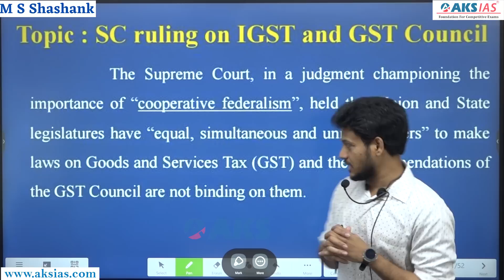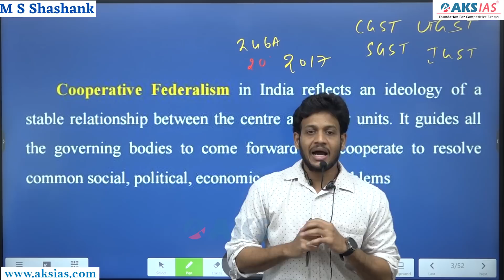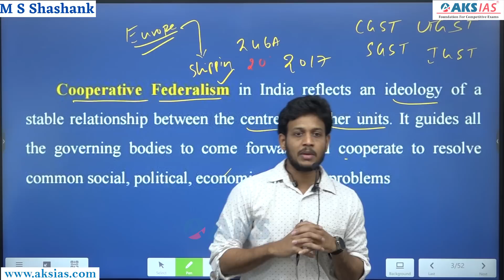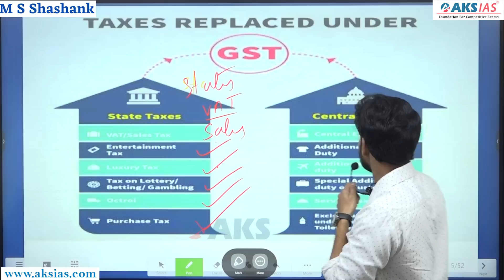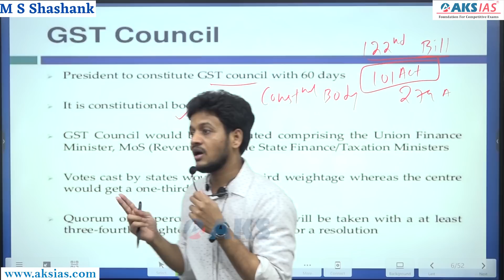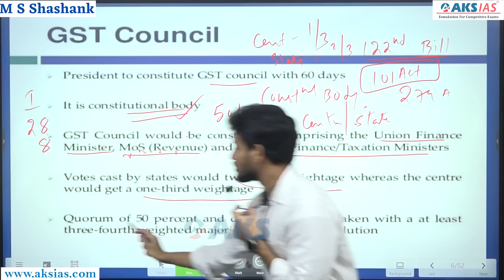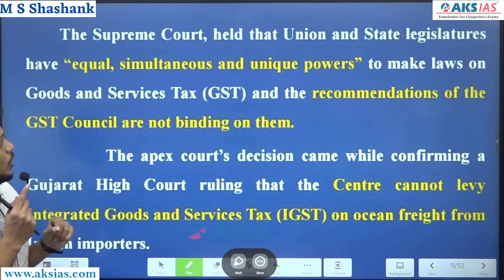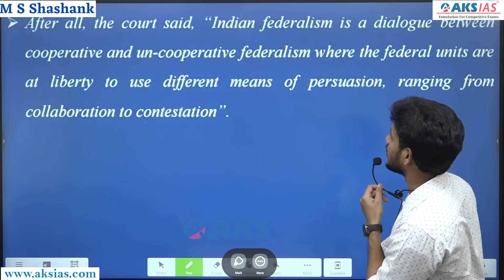GST విధింపు పై సుప్రీం కోర్టు కీలక తీర్పు | UPSC|APPSC|TSPSC|AKS IAS